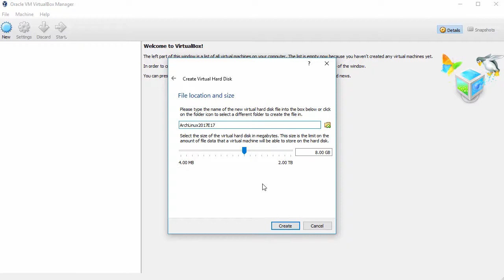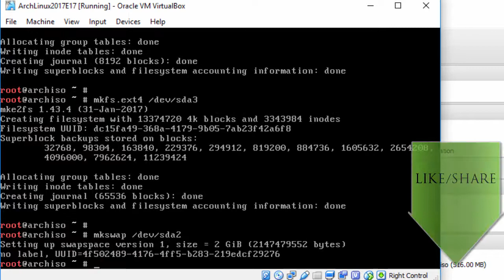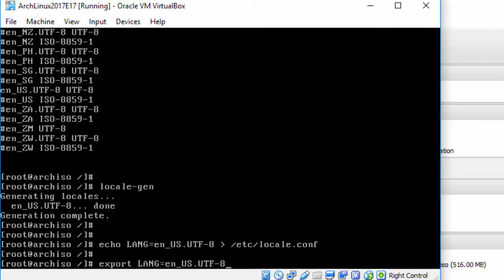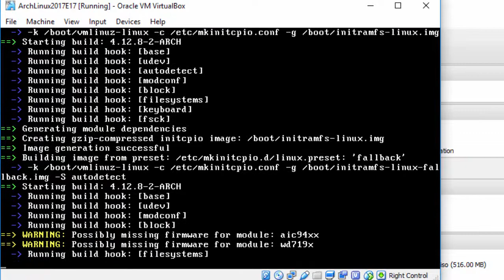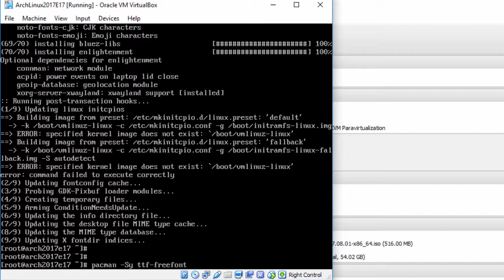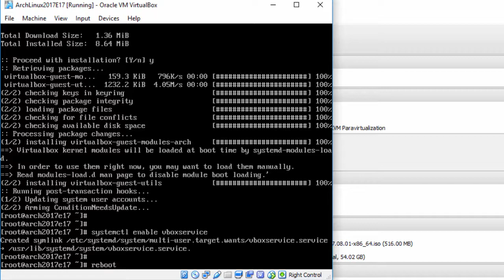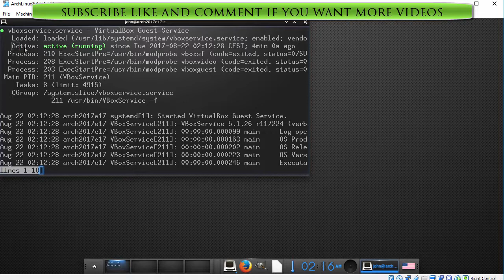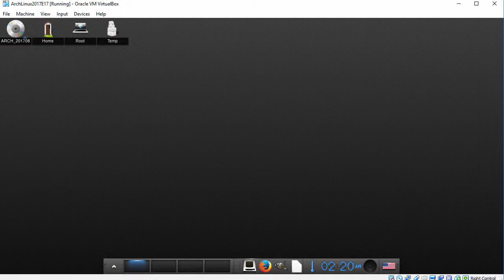Arch Linux 2017.08 Installation + E17 Desktop + Apps + Guest Additions on Oracle VirtualBox [2017]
This video tutorial shows Arch Linux 2017.08 installation with Enlightenment E17 Desktop Environment on Oracle VirtualBox step by step. We'll also install applications such as Firefox, VLC, GIMP, Pluma Text Editor, Terminology Terminal, FileZilla and LibreOffice on Arch Linux 2017. This tutorial is also helpful to install Arch Linux on physical computer or laptop hardware. We also install VirtualBox Guest Additions on Arch Linux for better performance and usability features: Automatic Resizing Guest Display, Shared Folder, Seamless Mode and Shared Clipboard, Improved Performance and Drag and Drop.

Steps:
1- Create Virtual Machine on Oracle VirtualBox
2- Start Arch Linux Base Installation
3- Install Xorg and Enlightenment E17 Desktop Environment
4- Install and Enable Lightdm
5- Install Firefox, VLC, GIMP, Pluma, Terminology, FileZilla and LibreOffice Applications on Arch Linux
6- Install VirtualBox Guest Additions on Arch Linux
7- Test Guest Additions Features: Automatic Resizing Guest Display and Shared Clipboard

Arch Linux is an independently developed Linux distribution targeted at competent Linux users. It uses pacman, its home-grown package manager, to provide updates to the latest software applications with full dependency tracking. Arch Linux uses a rolling release model, such that a regular system update is all that is needed to obtain the latest Arch software. The installation images released by the Arch team are simply up-to-date snapshots of the main system components. The default install provides a solid base that enables users to create a custom installation. In addition, the Arch Build System (ABS) provides a way to easily build new packages, modify the configuration of stock packages, and share these packages with other users via the Arch Linux user repository.

Arch Linux Minimum System Requirements
Arch Linux should run on any x86_64-compatible machine with a minimum of 512 MB RAM. A basic installation with all packages from the base group should take less than 800 MB of disk space. As the installation process needs to retrieve packages from a remote repository, a working internet connection is required.

What is Enlightenment E17 Desktop Environment?
Enlightenment (E17) is the next generation of graphical desktop shell from the Enlightenment project. It is a compositing and stacking window manager for the X Window System. Since version 20, Enlightenment is also a Wayland compositor. Enlightenment includes functions to provide a graphical shell, and it can be used in conjunction with programs written for GNOME or KDE. When used together with the Enlightenment Foundation Libraries (EFL), Enlightenment can refer to an entire desktop environment.

BTC: bc1qwtus98fmqwruvd2fdmcryrtrzy6rpheumjh5w9
ETH: 0x95ef4340F1D428C091AA5729FE2dB30f41e1EeC4
LTC: ltc1qnvwrhxhrhzg3mzvz052ppjckmjs3k8vgjkgg9m
XRP: rP24VnD9Y9g3WmfPJ9cZi3wWMZ8Ucgfvey